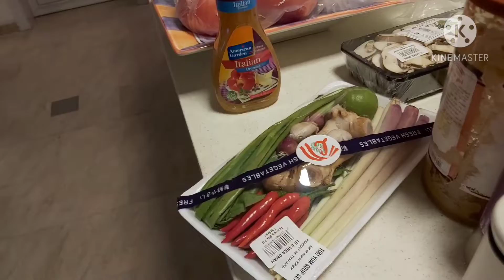Indoor Pool Swimming with Samgyupsal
Pareng Pedring | Luto • Lakbay • Laughtrip